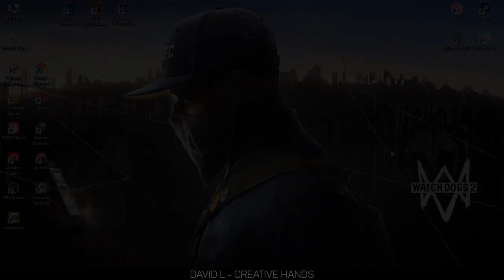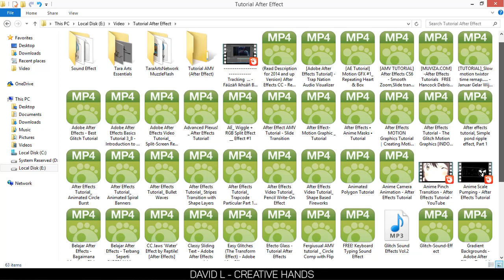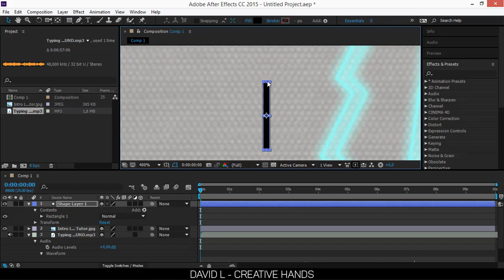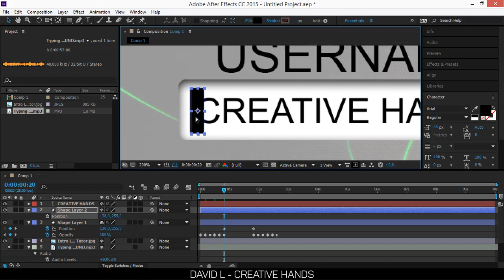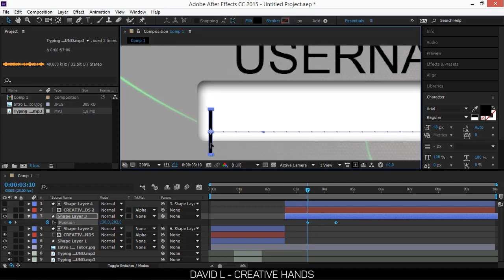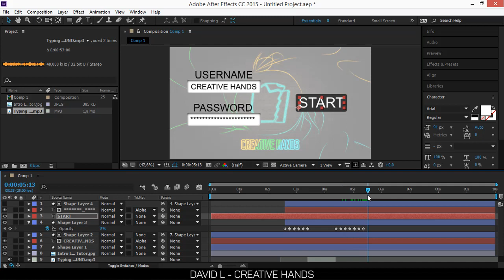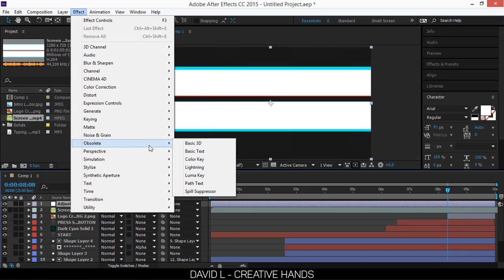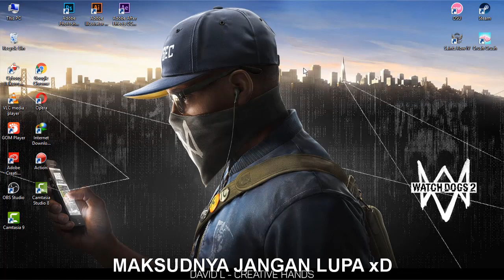[Tutorial After Effect] Intro Login CRANDS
YOOO, GUUYYSSS. MANTAP JIWA xD
PFFTTT :3

Oke, udh berapa abad gua gak update tutorial, yak? Apa lagi tutor After Effect ini xD
Oke dah, kali ini gua update tutor request dari seseorang, semoga bermanfaat, yak :D

[More Link]
Blog || Tutorial, Software, and Resource
Deviant || Watch me on Deviantart

Happy Creative :)